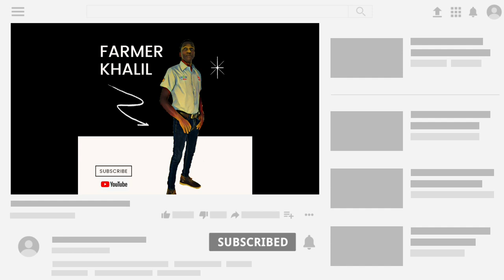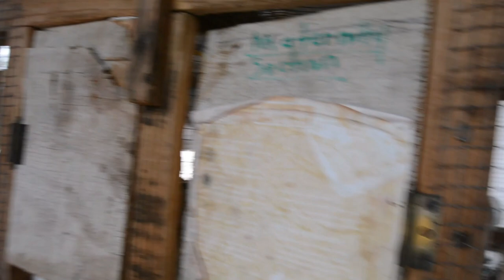Dallas Rabbit and Fish Farm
Ms Dallas Interview on her rabbit and fish farm